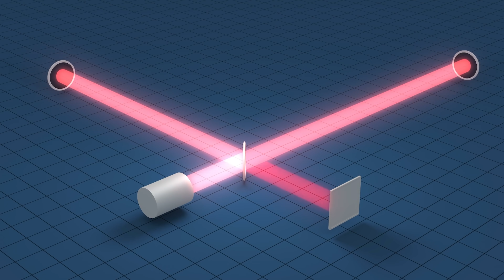SPACEX brise ses RECORDS et AMELIORE le STARSHIP (Raptor 2) - DNDE #242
Au programme cette semaine : Des record chez SpaceX, Astra décolle, toujours le conflit Ukrainien, la lune comme détecteur d’Ondes gravitationnelles, et une belle image de James Webb.

La Lune comme détecteur d’Ondes Grav.

Planning des publications de la chaîne :
Mardi 18H : DNDE - actualité spatiale
Jeudi 18H : Les dossiers de l'espace
Un Dimanche sur deux 18H : Réponse à vos questions dans l'Espace Commentaire

Musiques :
Images : SpaceX, Astra, ESA, Roscosmos, NASA, JPL